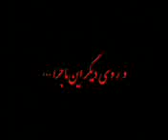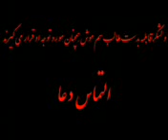تواضع رئیس جمهورایران